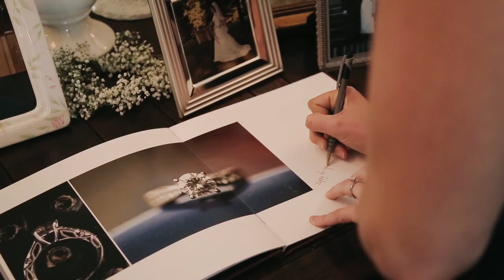Matt + Brooke White / Wedding Preview